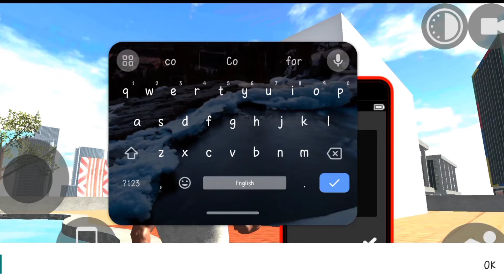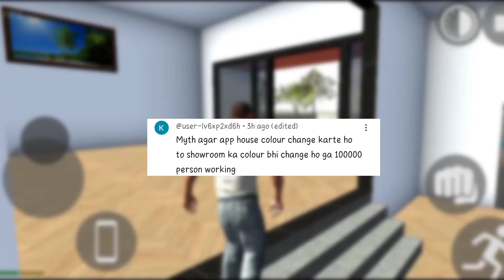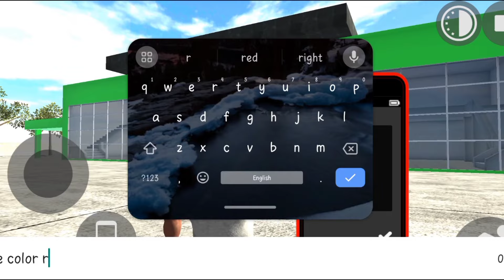POLICE CHARACTER In Indian Bike Driving 3D | Mythbusters | Zulfiqar FF #46